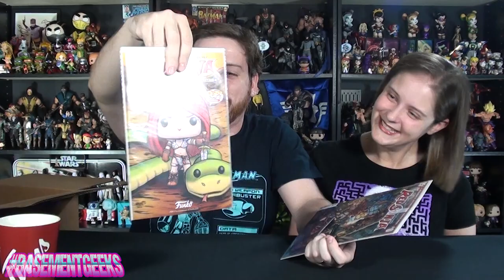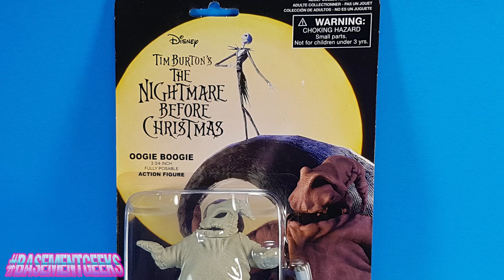Viewer Mail from Zachary Lemire - Funko, Comics, Metals & More - Mail Unboxing!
Viewer Mail from Zachary Lemire - Funko, Comics, Metals & More! Unboxing this nice surprise mail from a fan of the channel today. Zach is an awesome member of the Basement Geeks community and he was kind enough to send us both a Funko Pop and Rock Candy to show you guys as well as some other surprises like an exclusive White Ranger Jada Metals Diecast from Gamestop, a Nightmare before Christmas figure, some TMNT and Shopkins treats for Adrianna, 90s hockey cards and he built on Jason's little Red Sonja comic collection. Thank you so much Zachary!
If you want to come talk to Zachary and hang out with some other like minded geeks you can find the Basement Geeks community hosted by Tracey's Basement right here. Come in and say hi!

Buy Funko Pop, Figures, Collectibles, Sub Boxes, and Other Awesome Stuff with these links and help us keep bringing you content:

Amazon Wishlist

Tracey Tobin
B9A 2W2

Hey there everyone, and welcome to "Tracey's Basement"! Are you a little nerdy? A little geeky? Do you amass collectibles, watch a lot of movies, read a lot of books, or play a lot of video games? Are you, perchance, interested in subscription boxes? If you've answered "Damn right!" to any of these questions you'll probably want to stick around! Here at "Tracey's Basement" we're all about unboxing videos, hauls, pop culture collectibles and fun, nerdy stuff of all kinds!